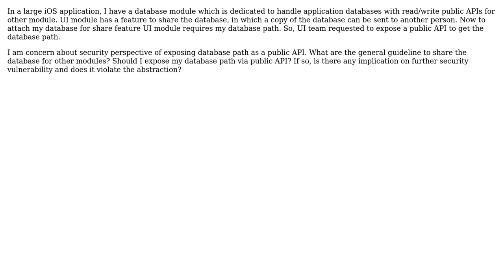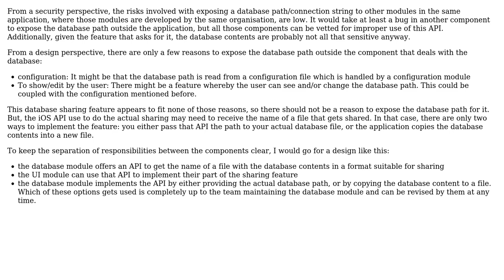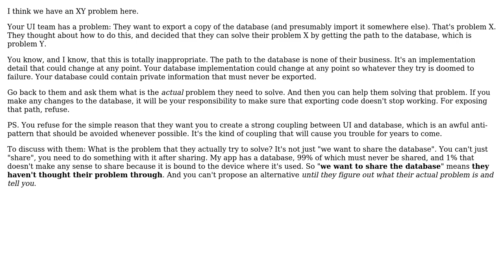Software Engineering: What's the pattern to share database to other module in security perspective?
With thanks & praise to God, and with thanks to the many people who have made this project possible! | Content (except music & images) licensed under CC BY-SA | Music | Images & others | With thanks to user Sazzad Hissain Khan user gnasher729 user Bart van Ingen Schenau and the Stack Exchange Network Trademarks are property of their respective owners. You are responsible for your own actions.